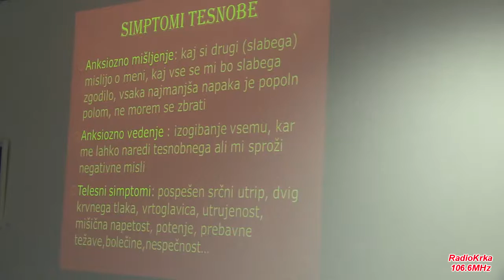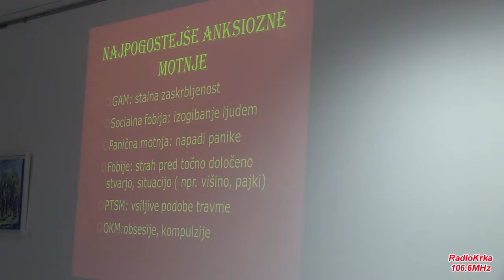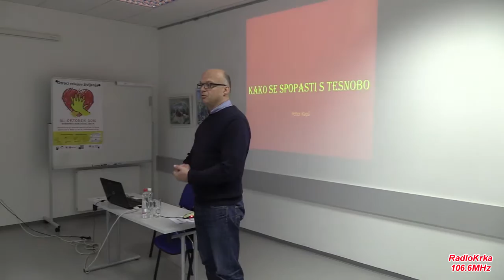Tesnoba dr. Kapš NM 20.10.2016